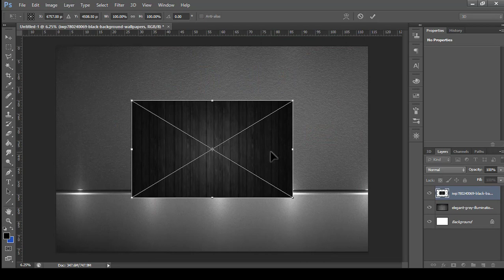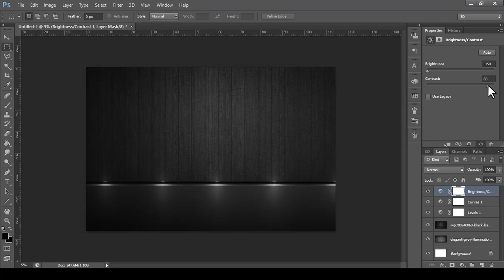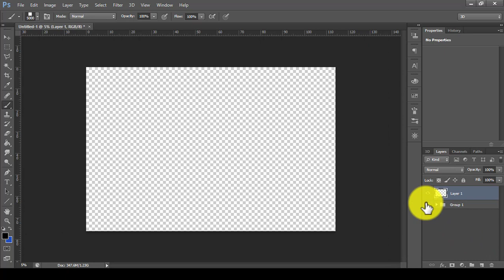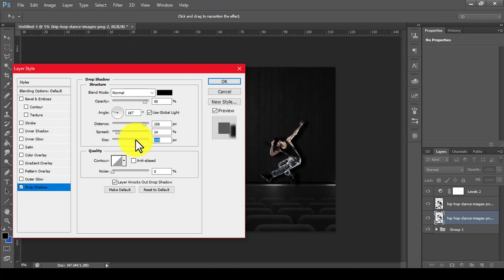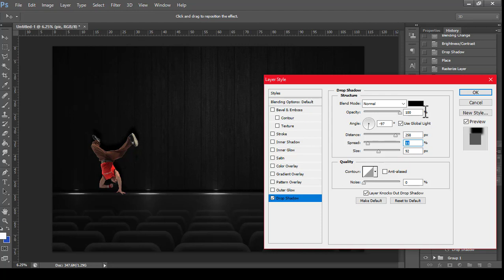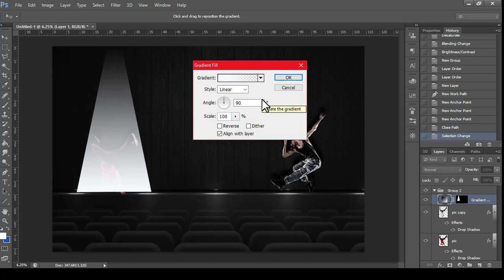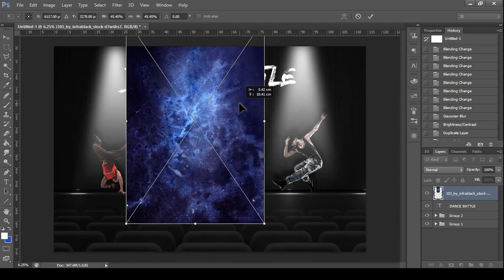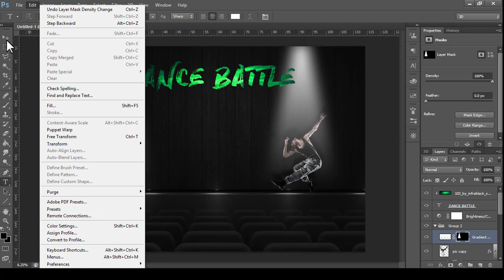how to create a poster? || stage light || blending || picture in font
In this video you will learn how to design a poster
how to create a stage
how to blend pictures
how to create light